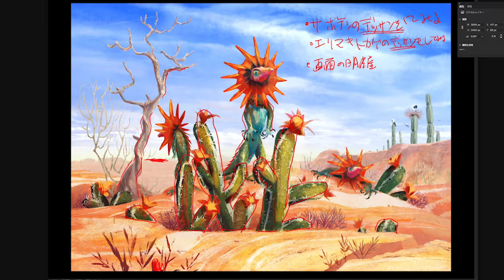CGWORLD オンライン就職フェス 登壇"後"編 (PART2）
2020/5/30（土）に、CGWORLD主催の「CGWORLD Entry Live Online」に、INEI代表の富安が登壇いたしました！（オンラインです）

その登壇"後"編として、富安のイベント感想と、ライブ添削に応募いただいた７つのコンセプトアートのうち、イベント当日に添削できなかった５作品をINEI YouTubeで特別に講評いたします。

今回は、残り３作品の添削をお届けいたしますので、最後までぜひお楽しみください！

▼前編の動画はこちら↓
CGWORLD オンライン就職フェス 登壇"後"編 (PART1）

INEI 富安健一郎＆CGWORLD UNIKOのゆるやかイブニング
～就職活動ごときで狂うべからず～

★INEI Twitterで添削希望の方は、ハッシュタグ「INEI講評」といれてツイートしてくださいー

ハッシュタグ